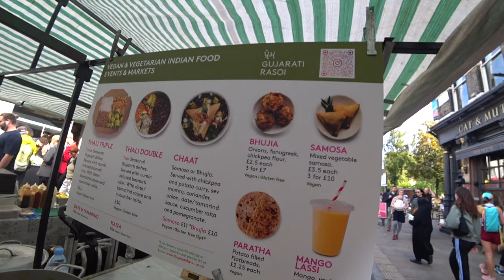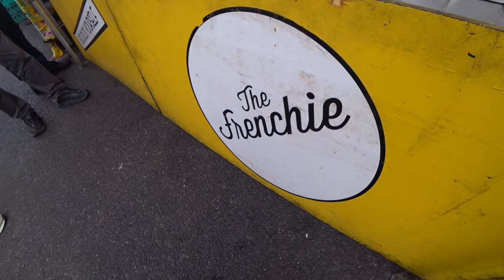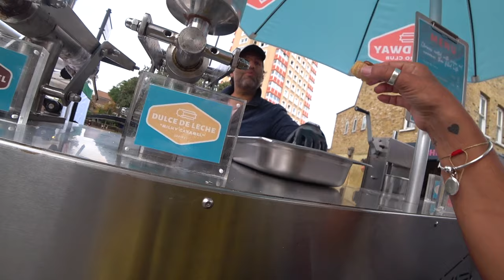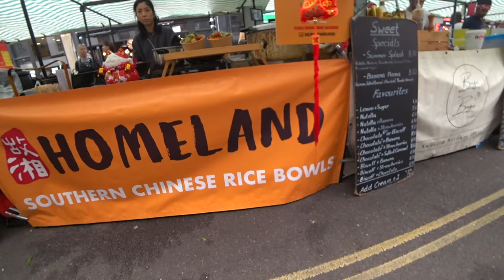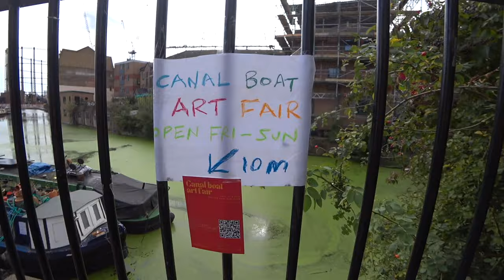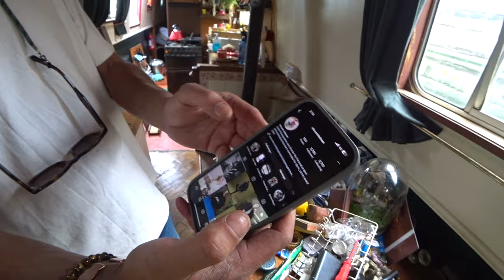Mangiare gratis a Broadway Market - house boats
Vai al Broadway Market prima di mezzo giorno per mangiare gratis, a sorpresa sono stata dentro le barche sul canale ..  spero vi piace : - )